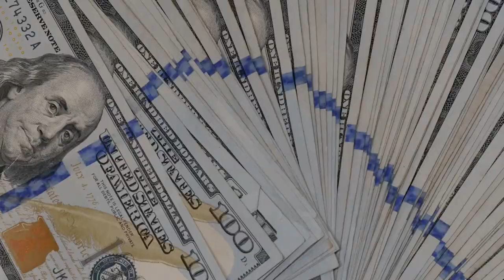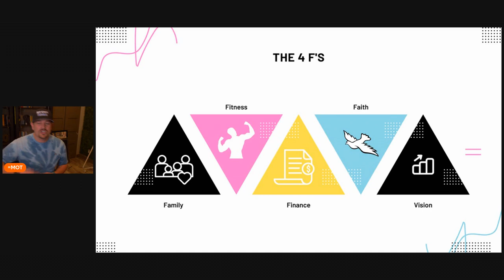Getting Deep With Fitness Goals 2023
Setting fitness goals is essential for anyone who wants to make real progress and see real results. However, it's not enough to simply set goals; you need to be clear about what you want to achieve, and you need to have a plan for how you're going to achieve it.

One of the key benefits of setting fitness goals is that it gives you a sense of purpose and direction. When you know what you're working towards, you're more likely to be motivated and engaged in the process. This can lead to a greater sense of accomplishment and satisfaction when you reach your goals.

Another important aspect of setting fitness goals is being clear on what those goals are. Having specific and measurable targets in mind is crucial in tracking progress and measuring success. This helps to keep you focused and motivated and allows you to celebrate your progress along the way.

Creating a clear path to achieving your fitness goals is also essential. This means breaking down your big goal into smaller, more manageable steps and identifying the actions you need to take to get there. It's also important to have a plan in place for how you'll overcome any obstacles or setbacks that may arise along the way.

It's also important to remember that setting fitness goals is not just about achieving something, but it's also about creating a positive and meaningful experience for yourself. It's about feeling good about yourself, feeling accomplished and creating a healthier lifestyle.

So, whether you're looking to lose weight, build muscle, or achieve other fitness goals, setting clear and specific goals and creating a clear path to achieve them can be a powerful tool to help you succeed. Remember, setting a goal is just the first step, the most important part is to work towards it, track your progress and make necessary adjustments to reach your objective.